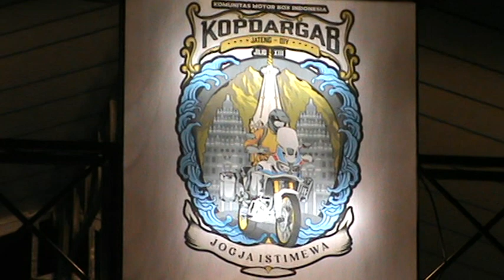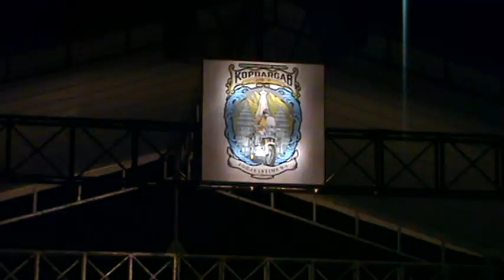LIVE MUSIK KOPDARGAB KOMBO JATENG DIY XIII DI PLATARAN CANDI BANYUNIBO